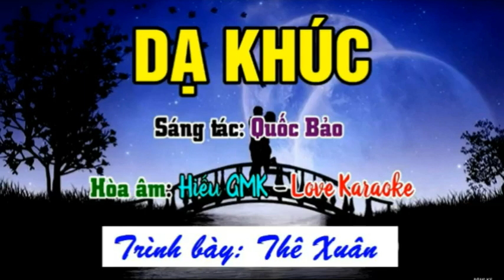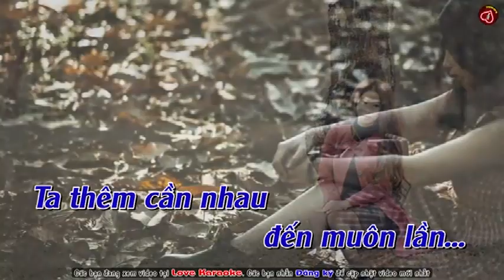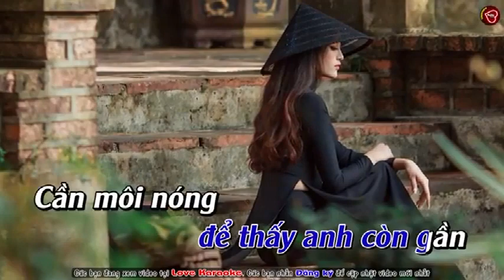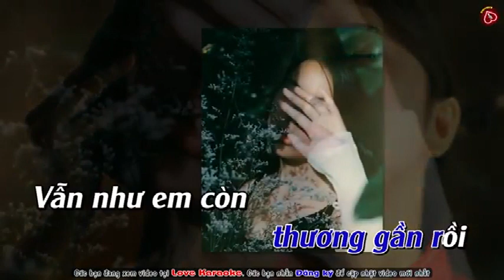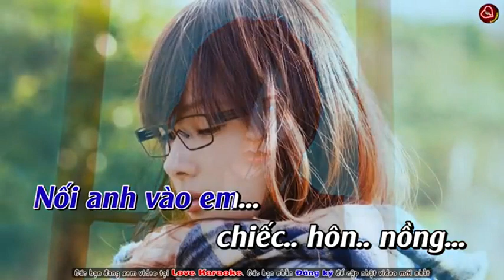DẠ KHÚC - Quốc Bảo